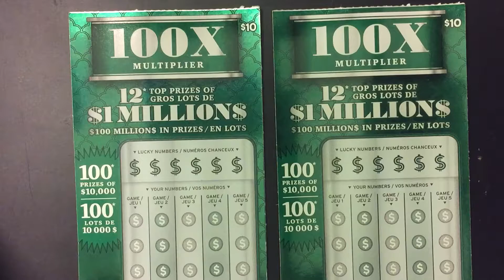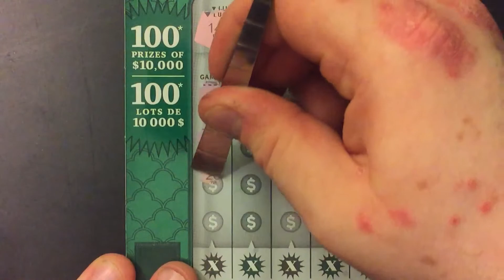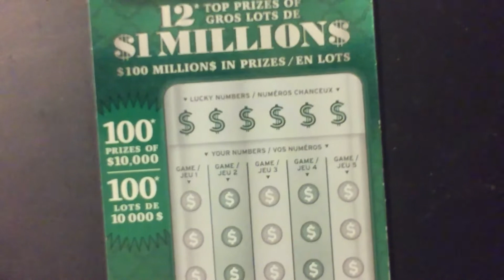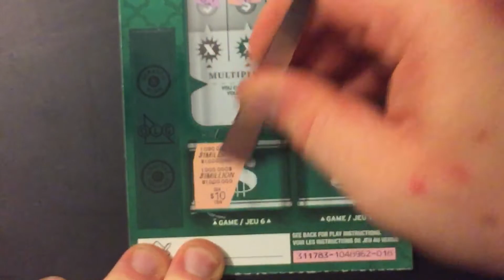Big Thank You For 100 subs!!!